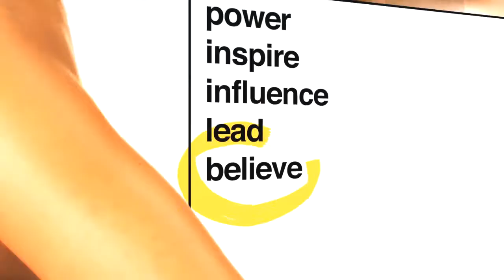Exclusive: Reality Beckons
Top 12, listen up, current and former titleholder, Marilyn Ramos and Melinda Bam have a candid discussion about how your life alters once you are crowned.